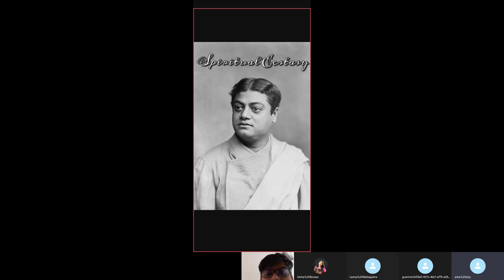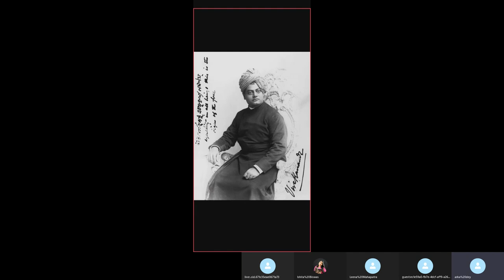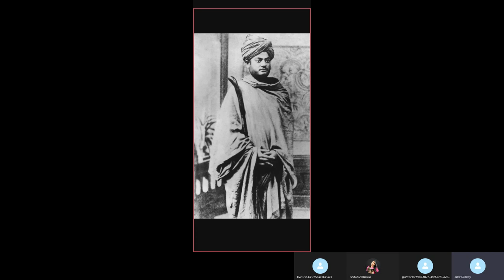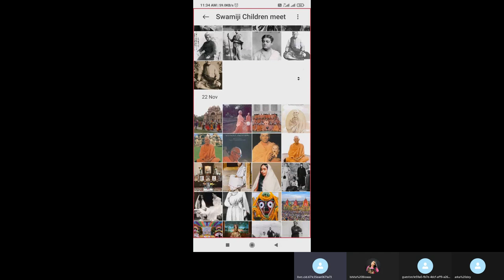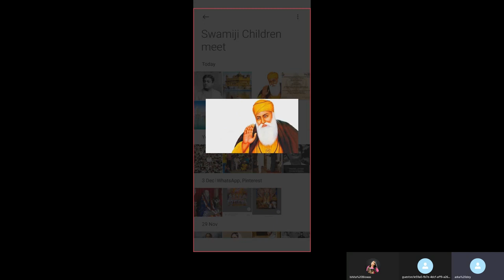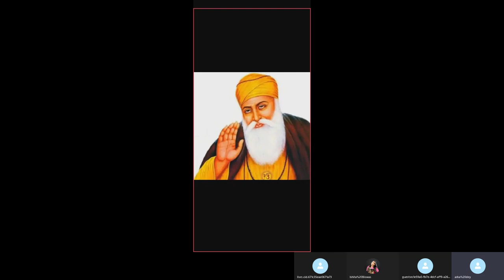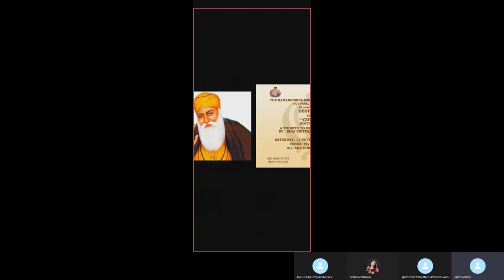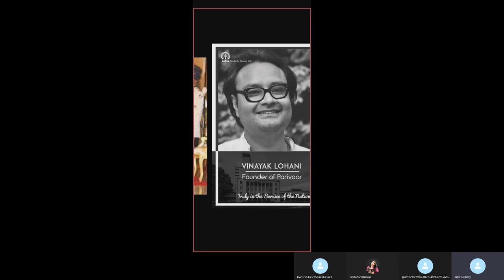10th Meet on Skype | Satsang | (6 December, 2020)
Meeting Segments Time ⌚ Stamps :

1. Life of Swamiji - Arka - 00:04:25

2. Quotes of Swamiji in Bengali - Sanway - 00:15:38

3. Vedanta - Sohail - 00:21:35

4. Guru Nanak Dev ji's teachings - Arka - 00:33:25

5. Tribute to Mr Lohani - Small introduction of Vinayak Lohani's service related work through out India , inspired by Swamiji's philosophy. - Sohail - 00:49:19

Welcoming New Speaker in our Meet - Sanway

Thank you to all the lovely speakers today. Thank you all the audience for being patient with us and supporting this meeting for a huge cause.

Audio credits : to respective speakers

Image credits : to all the respective photographers and artists who created this image.